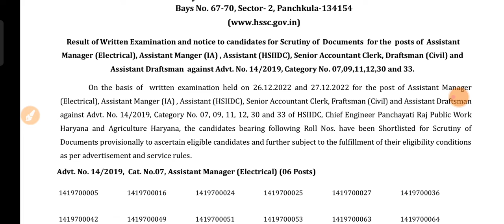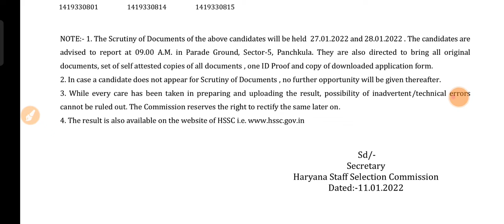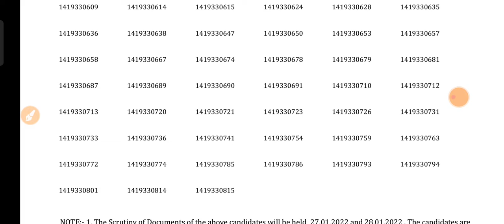Hssc 6 New Result out result written exam result hssc new 6 result cut off advt no 14/19 result out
hsscadvtno14/19resultout
resultoutcutoffadvtno14/19
hssc14/19answerkey
answerkeyoutvariouspost14/19
#14/19answerkeyofficialanswerkey
variouspostadmitcard14/19
advtno14/19revenueclerkadmitcard
admitcardrevenueclerk14/19
Hssc 14/19 whtsapp link.

cutoff14/19

In this video we will discuss about the one more update answer key  of all category advt no 15/2019 and objection key notice problem solution with official notice
answerkeyout14/2019
#14/2019officialanswerkeyout
hsscadvtno14/2019
cutoff14/2019

hssc results
hssc reasoning
question paper
hssc math classes in hindi

2019 result_update
hssc adv_11_2019_update
hssc_adv_11_2019-result
# ssc_clerk_result
hssc results